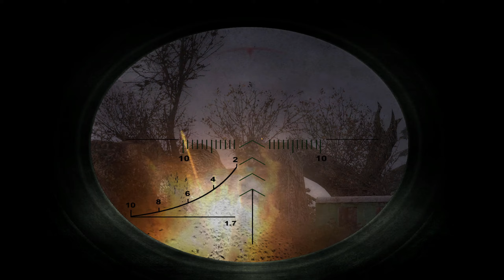THE RED FOREST! - S.T.A.L.K.E.R. SHADOW OF CHERNOBYL Let's Play Part 24 (1440p 60FPS PC)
{The Game}

►S.T.A.L.K.E.R.: Shadow of Chernobyl tells a story about survival in the Zone – a very dangerous place, where you fear not only the radiation, anomalies and deadly creatures, but other S.T.A.L.K.E.R.s, who have their own goals and wishes.

{Outro Music}